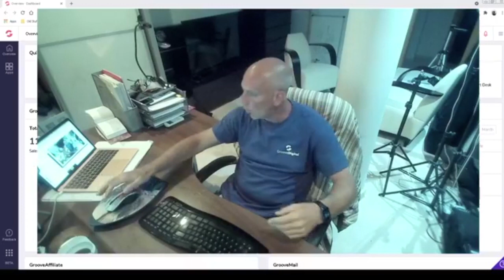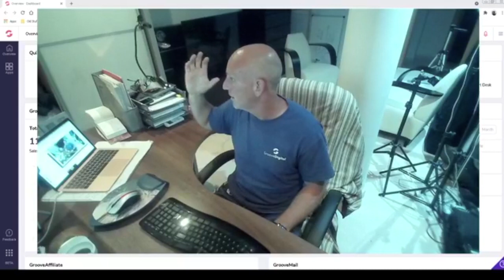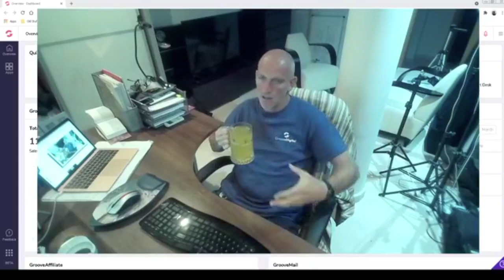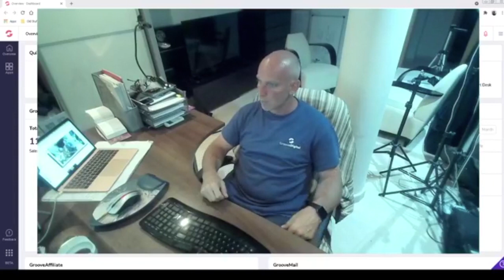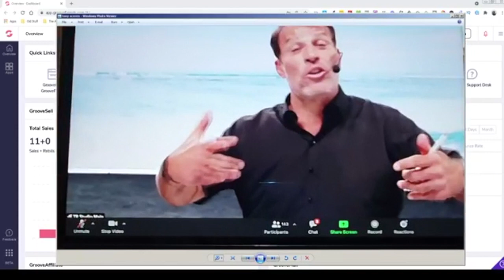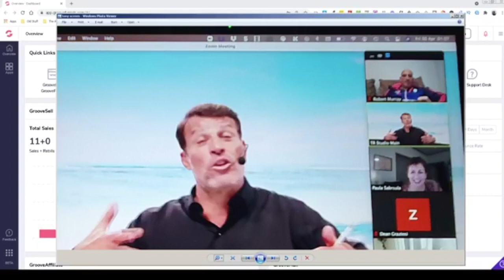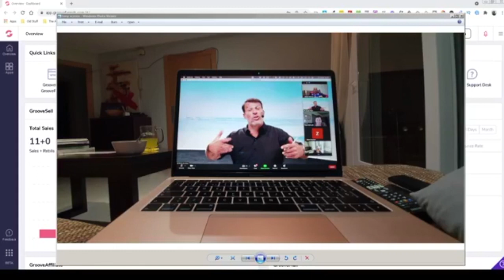Learn How to Generate Leads & Sales in Simple, Easy & Repeatable Steps [LIVE GROOVEPAGES TRAINING]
★★★ Watch the full HD training, there is still time to join may new 10 Day Groovy Challenge that shows you how to build a Website, Lead Magnet and Sales Funnel for FREE in GroovePages In 10 Days PLUS NEW my Profit Funnel Business FREE Funnel

Since the Groove pricing is due to increase to monthly plans ($299 for similar) so grab a free account above. I also show you how to get my free bonuses (Value $2000+).

In this Challenge I show you how to build a Website, Lead Magnet and Sales Funnel for FREE in GroovePages In 10 Days

🚨🚨🚨 Groove Platinum Lifetime Upgrade Bonuses Page, - HOW YOU CAN GET THESE $6,290 BONUSES FOR FREE... Lifetime Price Finishing VERY SOON

GroovePages is a brand-new tool for online savvy marketers who aren't really happy with their current page and funnel building software whether it's high monthly fees, limited features and resources, or too complicated to use.

GroovePages simple in its best form. The app loads fast and its new generation drag & drop editor with pre-made mockups and templates makes it super easy to finish any task or project professionally and fast.

GrooveFunnels Grand Opening +7 bonuses you didn't know you needed & FREE 14 Day Groove A Thon

Translated titles:
Aprenda a generar clientes potenciales y ventas en pasos simples, fáciles y repetibles [ENTRENAMIEN

Erfahren Sie, wie Sie in einfachen, einfachen und wiederholbaren Schritten Leads und Verkäufe gener

Apprenez à générer des prospects et des ventes en étapes simples, faciles et répétables [FORMA

जानें कैसे सरल और आसान चरणों में बिक्र

了解如何通过简单，轻松和可重复的步骤来产生潜在客户和销售[在线凹槽培

Pelajari Cara Menghasilkan Prospek & Penjualan dengan Langkah Sederhana, Mudah & Berulang [LATIHAN G

Scopri come generare lead e vendite in passaggi semplici, facili e ripetibili [FORMAZIONE IN DIRETTA

シンプルで簡単で繰り返し可能なステップでリードと売上を生み出す方法

간단하고 쉽고 반복 가능한 단계로 리드 및 판매를 생성하는 방법 알아보기

Узнайте, как привлекать потенциальных клиентов и прод